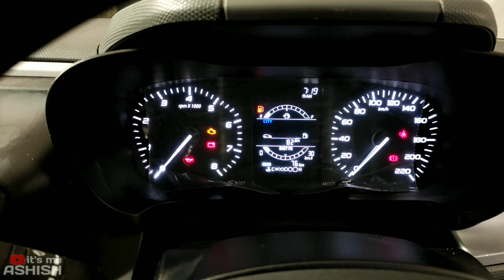2021 TATA ALTROZ XE(BASE) ₹ 5.44 LAKH | INTERIOR • EXTERIOR • ENGINE • FEATURES | REAL LIFE REVIEW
2021 TATA ALTROZ XE(BASE) ₹ 5.44 LAKH | INTERIOR • EXTERIOR • ENGINE • FEATURES | REAL LIFE REVIEW

Watch in this video:
Tata Altroz 2021 jo ki apne segment ki kafi behtareen hatchback car because ye jis price range or features ke sath aati hai vo kafi nehtareen cheej ban jati hai.Tata Altroz apne segment ki sabse safest car bhi hai because Altroz ko Global NCAP Safety Rating me 5 star rating mil chuki hai, to Tata Altroz apke behtareen option ban jata hai. Is video me Tata Altroz ka real life review kiya gaya hai jo apko pasand aayega.

Special Thanx To:
PUNEET AUTOMOBILES PVT. LTD.
Dubagga Lucknow(U.P.), India

Your Quaries:

tata altroz review in hindi
tata altroz top model
tata altroz xe 2021
tata altroz base 2021
tata altroz xm 2021
tata altroz xt 2021
tata altroz price in india
upcoming tata altroz 2021
altroz 2021 price
new altroz 2021
altroz 2021 launch date
altroz xe rhythm
altroz vs i20
altroz xz 2021
altroz xzo
altroz xt vs altroz xe
altroz xe vs xm
altroz xe petrol 2021
tata altroz diesel
altroz xe vs xe rhythm
altroz test drive 2021
altroz crash test 2021
altroz voice commands
altroz prices in 2021